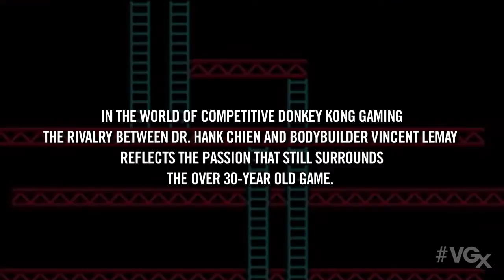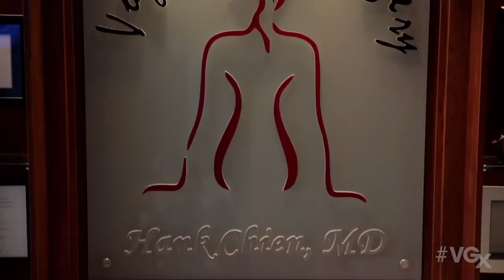Hank Chien and Vincent Lemay's Kong Off 3 Rivalry (Spike TV Video Game Awards)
A 5-minute piece (part of a longer documentary) shot by Vice Magazine at the Kong Off 3, aired during the Spike Video Game Awards, December 7th, 2014.